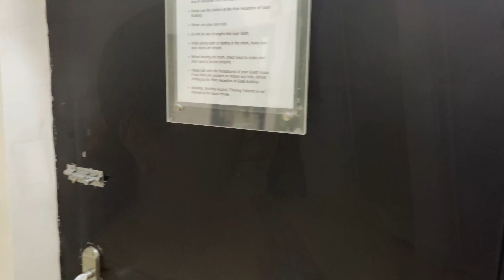Visit to ISKON Mayapur West Bengal | Part 1 😍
kolkata
newtown